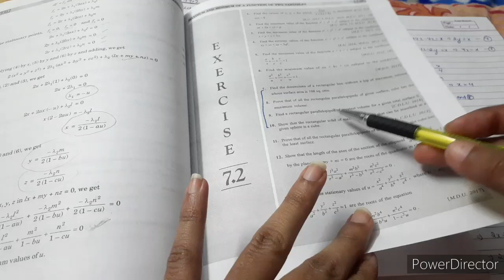B.A/Bsc.|| 3rd sem|| Advanced Calculas || Chapter 7|| Exercise 7.2|| Questions 1-6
Hello friends in this video u will find the easiest and step by step explanation
Here is the pdf link 👇